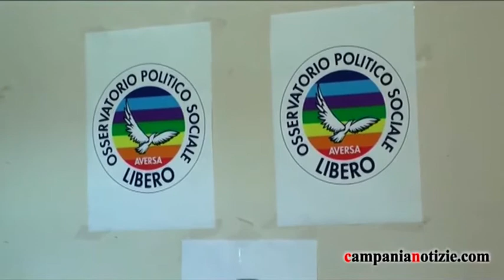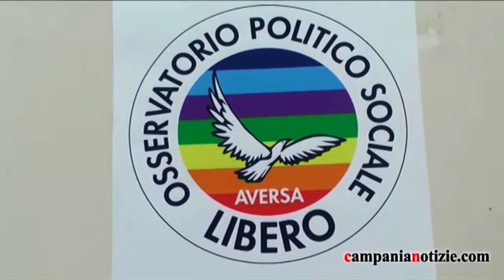Aversa, Santulli: De Cristofaro come tenente Colombo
Intervista al consigliere comunale d'opposizione Paolo Santulli